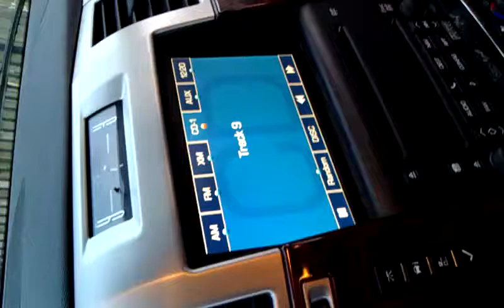Noel torres todo volume en la ext